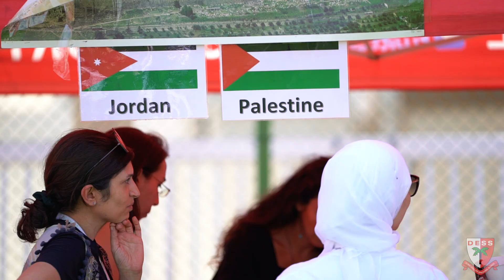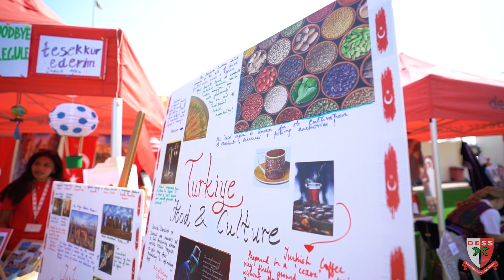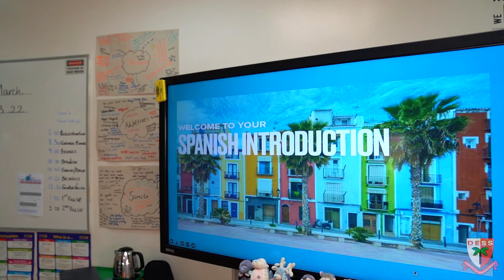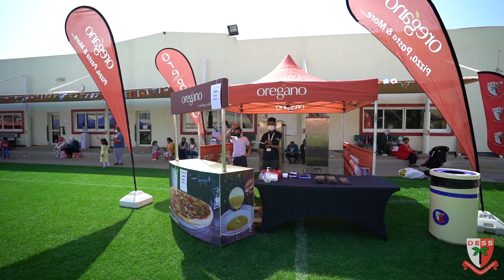International Day 2022